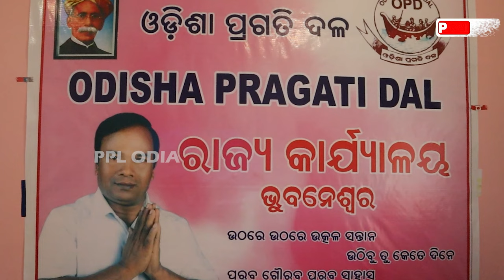ଓଡ଼ିଶାର ପ୍ରଗତି ପାଇଁ 'ଓଡିଶା ପ୍ରଗତି ଦଳ'ର ଆବଶ୍ୟକତା ରହିଛି | Odisha Pragati Dala | PPL Odia